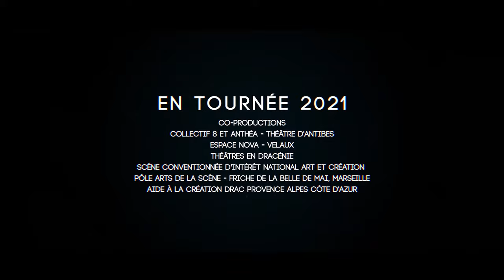1984 Bande Annonce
1984
d'après le roman de George Orwell
Mise en scène et Adaptation - Gaële Boghossian
Création vidéo - Paulo Correia
Création musicale et sonore - Benoît Berrou
Lumières - Samuèle Dumas
Couturière - Emma Aubin
Scénographie - Collectif 8
Collaboration scénographique Guillaume Pissembon
Diffusion - Vanessa Anheim Cristofari
Avec Paulo Correia, Damien Remy et Judith Rutkowski
Dans un monde divisé en trois superpuissances qui se disputent une quatrième zone, toutes les vérités sont renversées afin que la population demeure soumise et heureuse de l’être. Le langage est vidé de son sens, remplacé par une « novlangue » au service de la « double pensée ». Deux minutes quotidiennes d’hystérie collective cimentent les passions populaires contre un ennemi chimérique tandis que Big Brother, entité omniprésente et désincarnée surveille la population à travers des « télécrans ». Winston Smith travaille à la réécriture permanente de l’Histoire au Ministère de la Vérité. Il noue une liaison clandestine avec une collègue, Julia, qui lui transmet ses rêves de liberté…
CO-PRODUCTIONS
Collectif 8 et Anthéa - Théâtre d'Antibes
Espace Nova - Velaux
Théâtres en Dracénie - Scène conventionnée d’intérêt national Art et Création
Pôle Arts de la Scène - Fiche de la Belle de Mai, Marseille